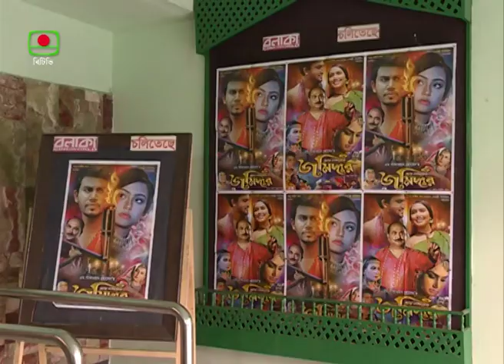বাংলা ছায়াছবি জয় নগরের জমিদার Joy Nogorer Jomidar Tulona Afrin